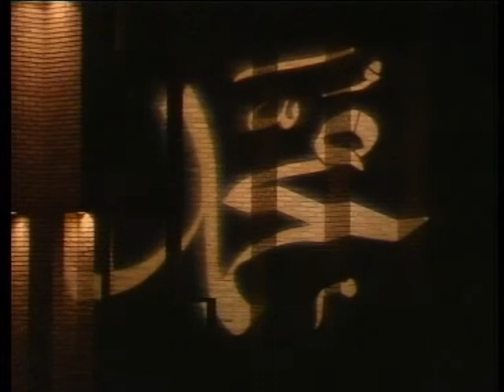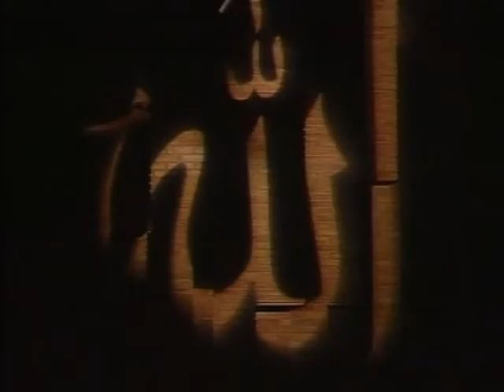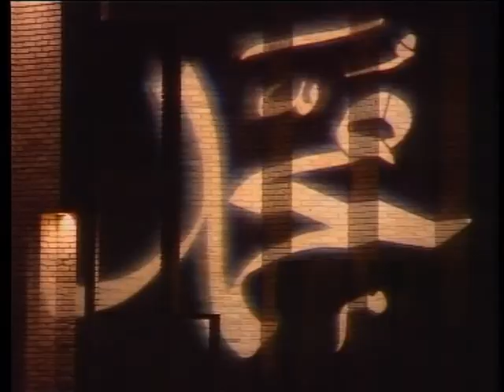Loving our prophet - Shaykh Muhammad al-Yaqoubi